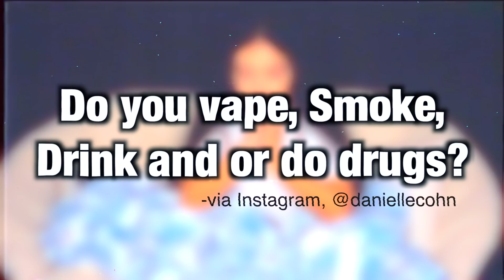Reading People's Assumptions About Me... (speaking the truth)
well here you have it! Reading and answering your assumptions about me... its pretty wilddddd 😱

MY MUSICAL.LY ► @DanielleCohn

FOLLOW MY BESTIE/Editor